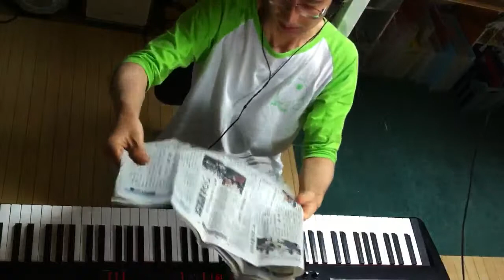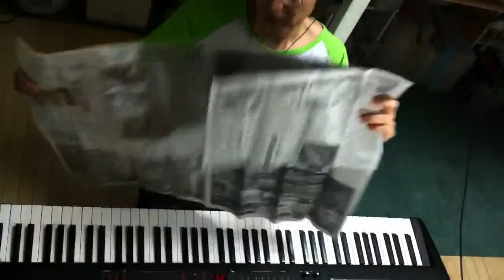2014.06.18 Aratori ex atonal 1